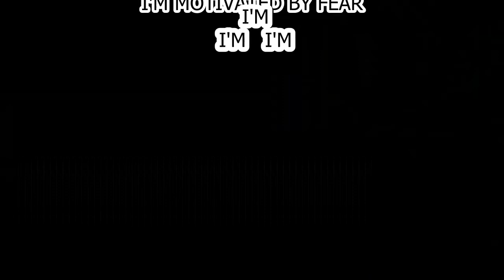I DIDN'T BELIEVE IT UNTILL I MAKE IT do not fear to take action | BY WILLSMITH 2022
THIS speech is on the best ever give by speaker keep improve take action